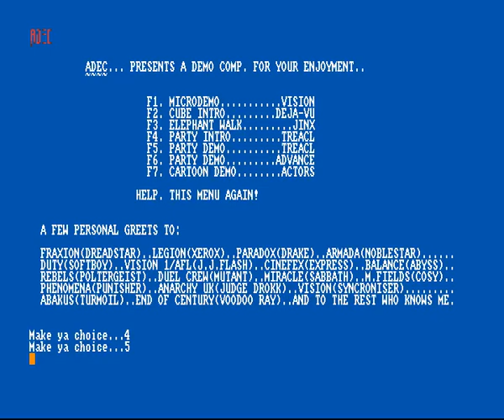Treacl - Let's Party (1990) Amiga Intro